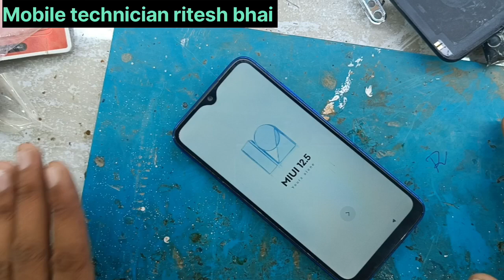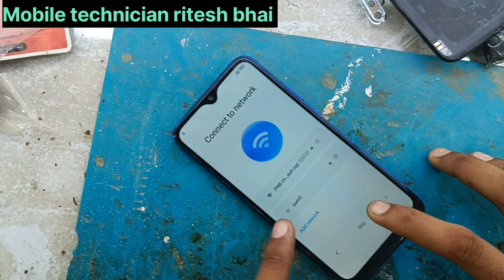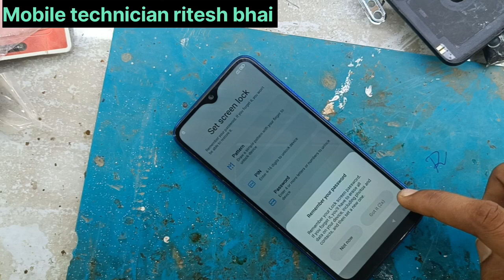How to remove mi smartphone password !! mi ka lock kaise tode !! mi note 8 hard Reset kaise kare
redmi mobile ka lock kaise tode emergency call se
redmi c3 ka lock kaise tode
computer se redmi mobile ka lock kaise tode
redmi phone ka lock kaise tode dikhaiye
redmi ka device lock kaise tode
redmi 9a ka lock kaise tode without data loss
redmi 8a dual ka lock kaise tode
redmi mobile ka device lock kaise tode
redmi note 9 ka lock kaise tode without data loss
redmi 8a dual ka app lock kaise tode
redmi phone ka lock kaise tode without data loss
redmi phone ka lock kaise tode emergency
redmi 8 ka lock kaise tode bina email ke
redmi note 9 pro ka frp lock kaise tode
redmi mobile ka lock kaise tode bina kuch delete kiye